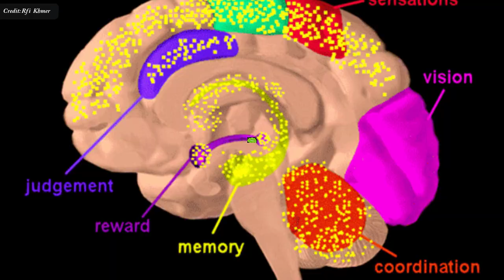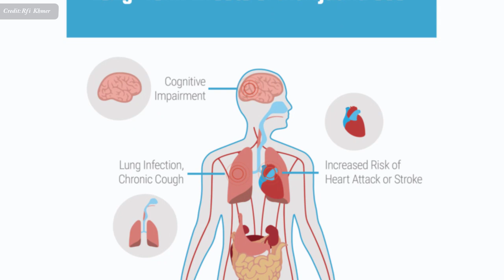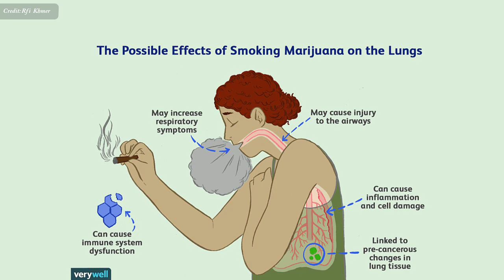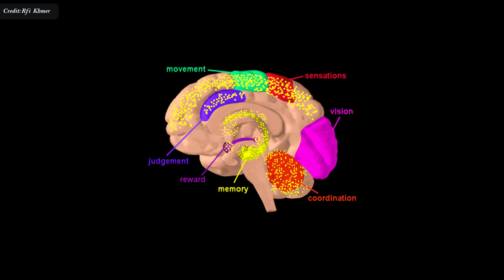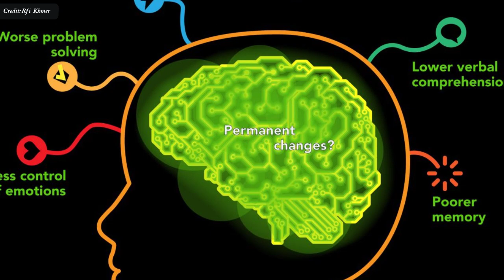​កញ្ឆា​ និង​ការ​ស្រាវជ្រាវ​រក​ថ្នាំ​បំបាត់​ញៀន​ , Marijuana effects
In this video we want to show you about ​កញ្ឆា​ និង​ការ​ស្រាវជ្រាវ​រក​ថ្នាំ​បំបាត់​ញៀន​ , Marijuana effects , SUCCESS REVEAL

កញ្ឆា​ជា​ប្រភេទ​គ្រឿង​ញៀន​ម្យ៉ាង​ដែល​ច្បាប់​អន្តរជាតិ​ចាត់​ទុក​ថា​ជា​គ្រឿង​ញៀន​ខ្សោយ តាំងពី​សតវត្ស​ទី ២០ មក ជា​ហេតុ​ធ្វើ​ឱ្យ​គេ​មិន​សូវ​ចាប់​អារម្មណ៍ខ្លាំង ​ពី​គ្រោះថ្នាក់​នៃ​ការ​ជក់វា​​ទេ។ ការ​ពិត​កញ្ឆា​ ឬ ជា​ភាសា​បារាំង Cannabis Marijuana, joint, Haschich, Hach, ឬ Shit អាច​បង្ក​ផល​វិបាក​យ៉ាង​ច្រើន​ណាស់​ដល់​សុខភាព។ កាន់​តែ​ឆាប់​ចាបផ្តើម (ក្មេង) កាន់​តែ​គ្រោះថ្នាក់​ខ្លាំង។

✮✮✮✮✮ Enjoy!

✡ ABOUT US ✡
.: Why We create SUCCESS REVEAL channel :.
1. To inspire, Motivate, create new entrepreneur
2. Share Business knowledge, Entrepreneurship, Success
3. Free Business Education Online